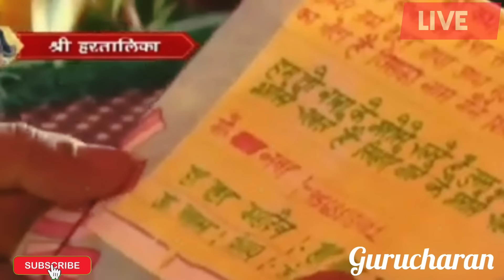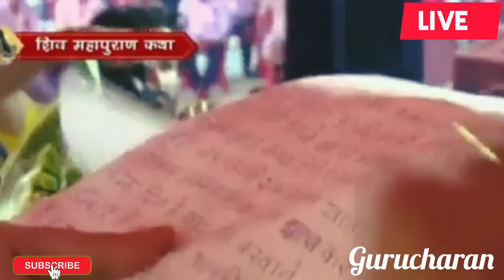Live 🔴Day-1 श्री हरतालिका शिवमहापुराण कथा | pandit pradeep mishra shiv mahapuran katha, Haryana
Day-4 Shri Haratalika Shiv Mahapuran Katha,Hariyana
pandit pradeep mishra shiv
mahapuran katha
pandit pradeep mishra sehore
mahapuran katha live
mahapuran katha live today
mahapuran katha today
mahapuran katha day 1
mahapuran katha bhajan
pradeep mishra ji shiv mahapuran
katha
katha live
katha today
katha Maharashtra
katha Sehore
Pandit pradeep mishra ki savan shiv mahapuran katha
shiv mahapuran katha pradeep
mishra Hariyana
shiv mahapuran katha live
mishra
shiv mahapuran katha kurud
pradeep mishra
shiv mahapuran katha nashik live
today
पंडित प्रदीप मिश्रा लाइव
पंडित प्रदीप मिश्रा आज की कथा
chhattisgarh
pradeep mishra ji shorts
pradeep mishra live
pradeep mishra